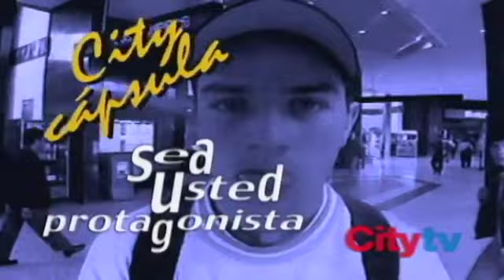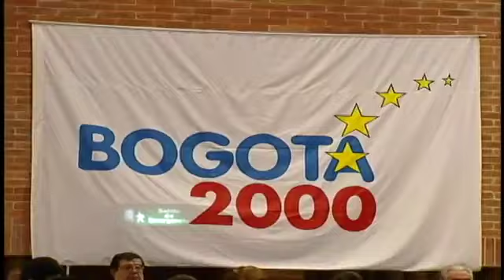Así fue la primera emisión de nuestro sistema informativo | CityTv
En este momento recordamos la primera emisión de nuestro sistema informativo, la cual tuvo lugar el viernes 19 de marzo de 1999. Allí un equipo muy joven dio comienzo a una nueva forma de cubrir y compartir las noticias de Bogotá, Colombia y el mundo en los horarios de las 7:00 P.M y 10:00 P.M.